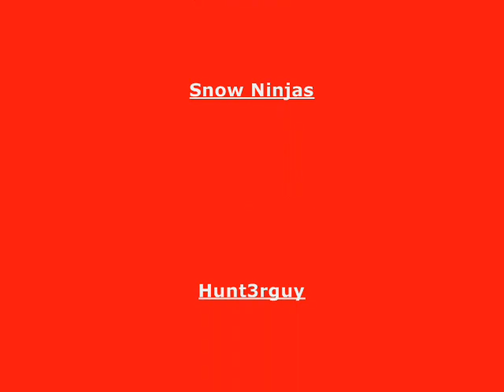[RS] Never Give a Level 3 a Spade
Never Give a Level 3 a Spade or else they will try to dig up fally LOL!

All other trademarks (such as music), are property of their respected owners, I do not claim to own any rights to the trademarks. Music is simply used as the base of the video, I do not own any rights to the tracks, I tend to use music that I/others like, so feel liked if your music has been used. Thank you for reading this, and enjoy the video! :D -Lvl3Skiller4Life